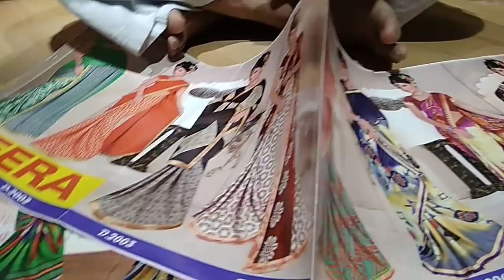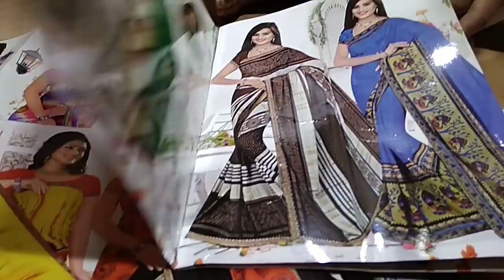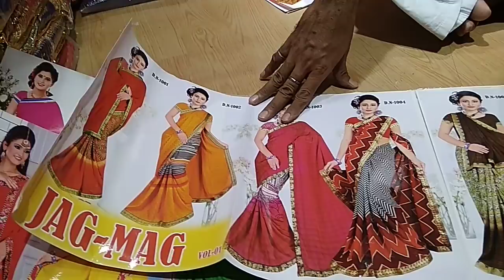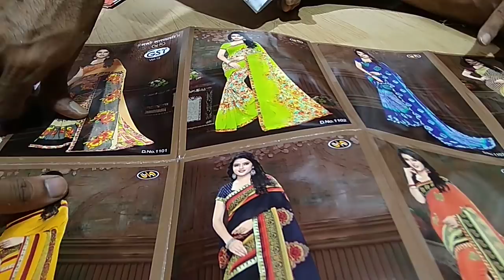Pahnawasaree latestdesign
pahnawa saree kucha natwa Delhi Chandni chowk shop no.1060/4
Inderjeet mkt

NEAR by metro station gate no.1 or 5

NEAR by mother dairy